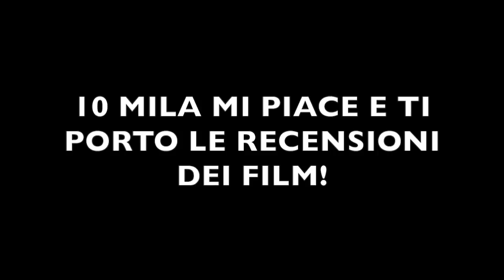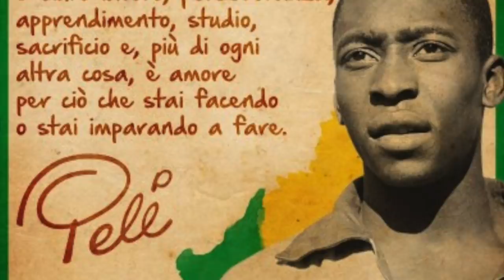10 FILM BELLISSIMI SUL CALCIO CHE VI SALVERANNO DALLA QUARANTENA